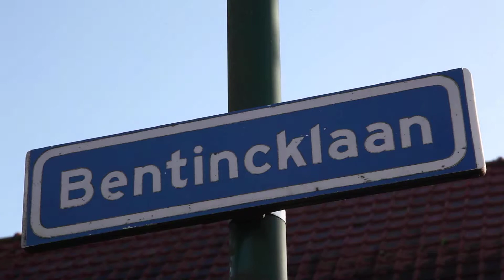50 jaar Vereniging voor Dorp en Natuur Amerongen - Leersum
De Vereniging voor Dorp en Natuur Amerongen - Leersum bestaat 50 jaar